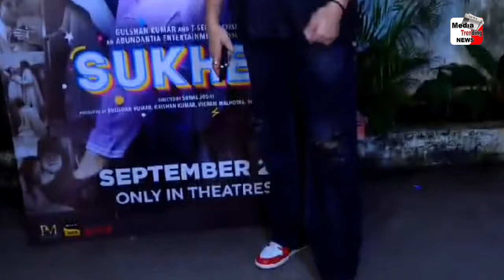Elvish Yadav ने 'Punjab Wali Bhabhi' से कराई मुलाकात?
Media Trending News  : Elvish Yadav ने 'Punjab Wali Bhabhi' से कराई मुलाकात?

Romantic Video…| Elvish-Shehnaaz Romantic Reel